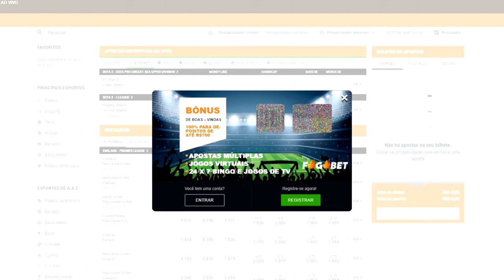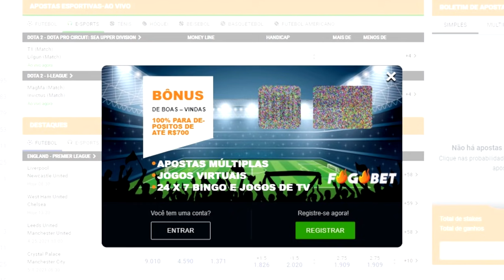OS ESTÁDIOS de FUTEBOL MAIS CAROS do MUNDO! (1 BRASILEIRO na lista)